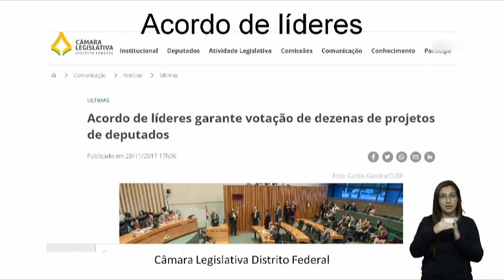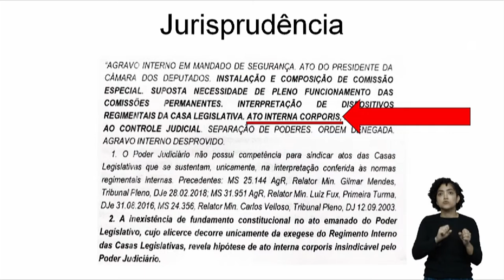É Notícia - Antes de votação, deputados repercutem suspensão na tramitação de PL do ICMS - 03/05/22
Na sessão ordinária desta terça-feira (03), os deputados estaduais Marcos Vieira (PSDB) e Bruno Souza (Novo) subiram à tribuna para debater os trâmites do PL 78.1/22 que reduz o ICMS de alimentos.